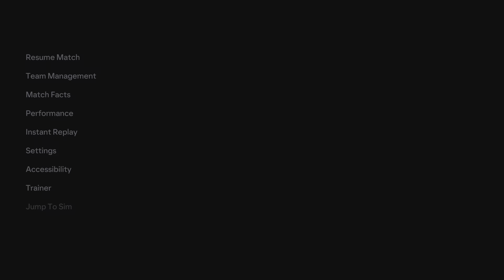Liverpool VS Everton EA SPORTS FC 24